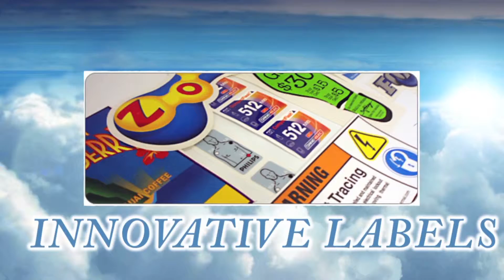CELLOTAPE/TAP4MOR - WIMA USA 2013